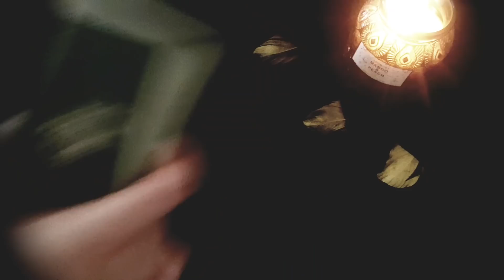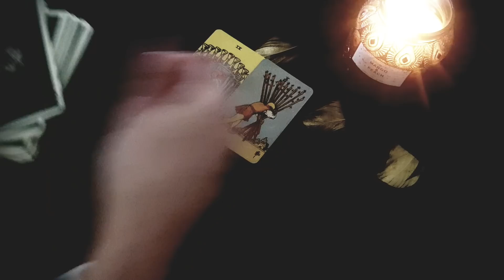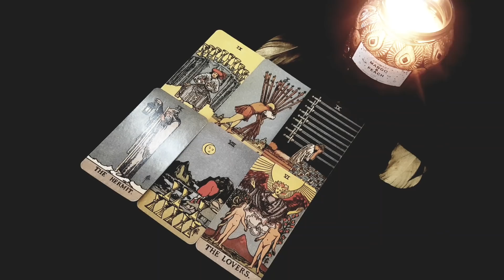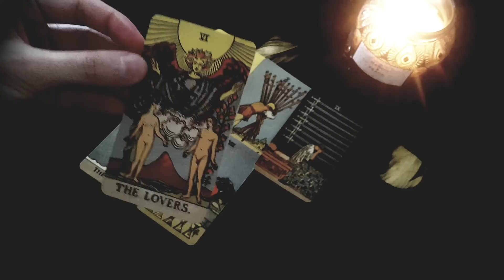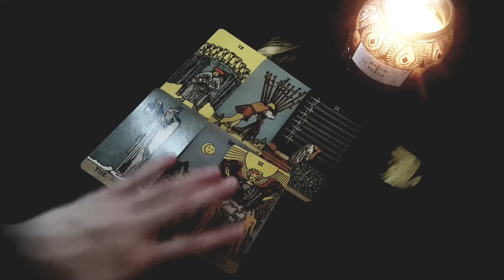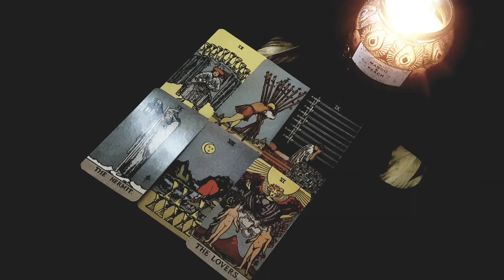GEMINI - YOUR FUTURE LOVER! 😍 IT'S HAPPENING SOON! ❤️ Mid April - May 2021 Tarot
Oh this sounds amazing! 😍 Mid April 2021 Tarot - May 2021 Tarot

x